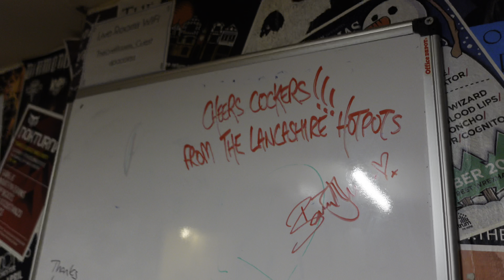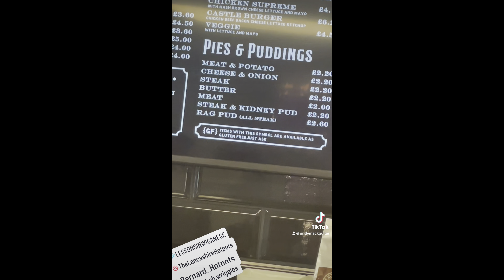THE MONDAY MACK - BANK HOLIDAY SPECIAL - TOP OF THE POTS TOUR WITH THE LANCASHIRE HOTPOTS